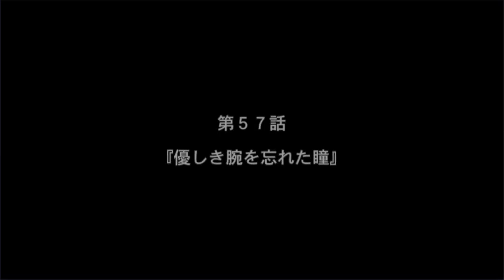SRWDD 3章 Part9 第57話『優しき腕を忘れた瞳』